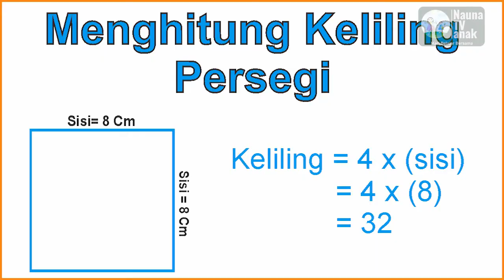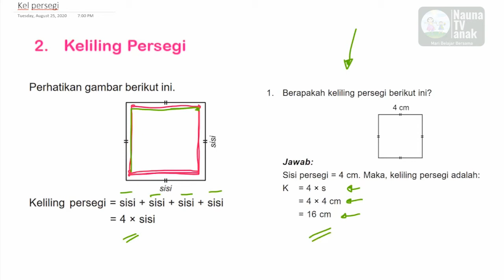belajar menghitung keliling persegi kelas 3 SD